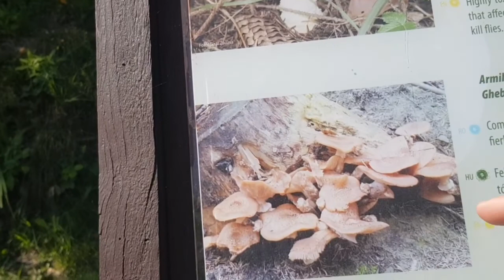SUMMER FUN WITH THEM #2022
The best place of tourist  here in TRANSYLVANIA  Romania